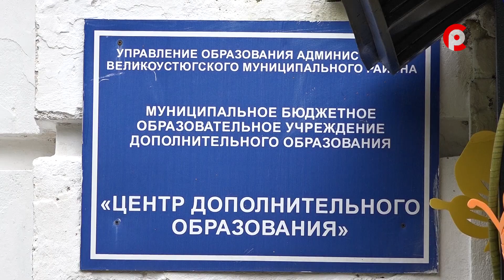Творчество ради мира в семье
Необычная площадка начинает работу в Центре дополнительного образования.